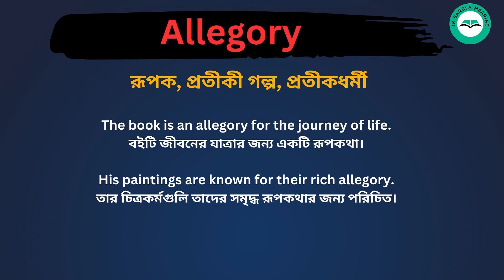Allegory meaning in bengali/Allegory শব্দের বাংলা ভাষায় অর্থ অথবা মানে কি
Allegory Meaning In Bengali
Allegory শব্দের বাংলা ভাষায় অর্থ অথবা মানে কি
Allegory Bangla Meaning